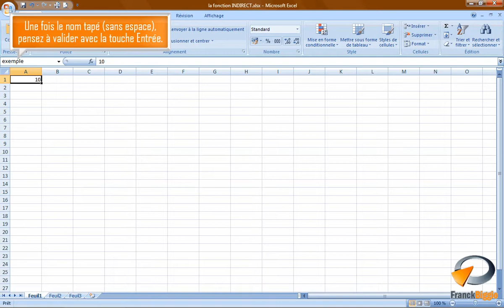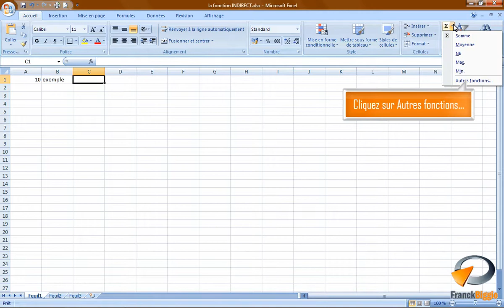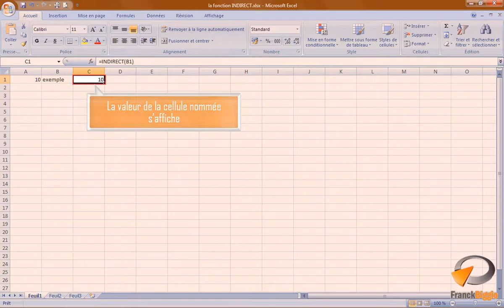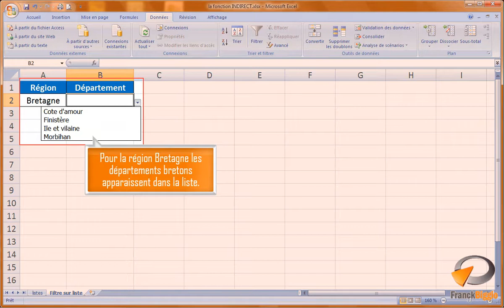La fonction INDIRECT dans Excel - Formation Excel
Tutoriel vidéo sur la fonctionnalité d' Excel : La fonction INDIRECT, issu de la formation Excel de Optivalys Formations à Marseille.
relatant notamment comment filtrer une liste déroulante par une autre.